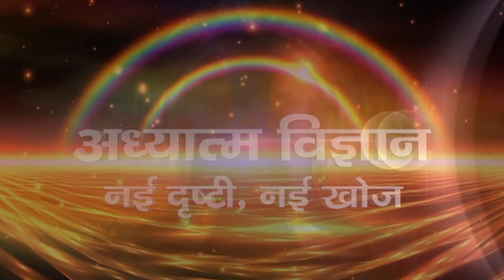AADHYATMA VIGNAN | EPISODE 339 | ARIHANT TV | 14 FEBRUARY 2020 | PUJYA SWAMI SHRI KAMLESHANAND JI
AADHYATMA VIGNAN
EPISODE 339
ARIHANT TV
14 FEBRUARY 2020